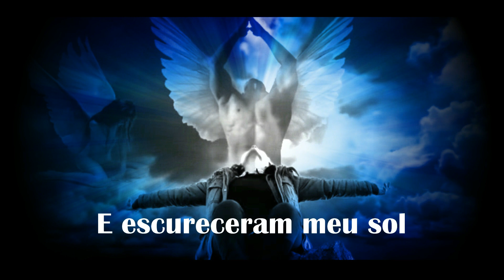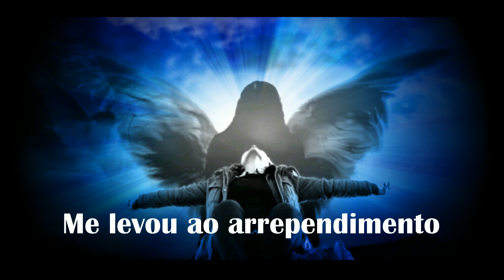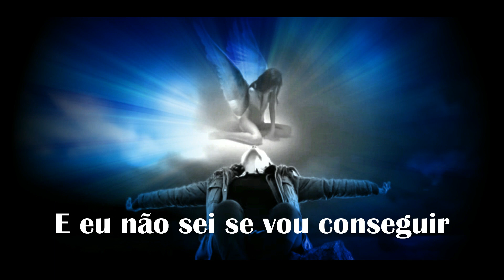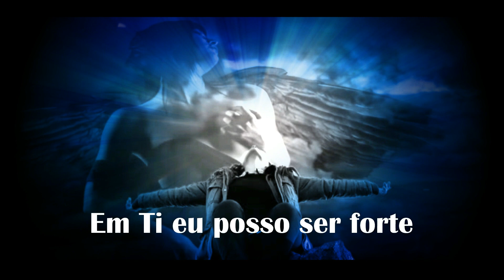I Look To You (Eu Olho Pra Você) - Whitney Houston